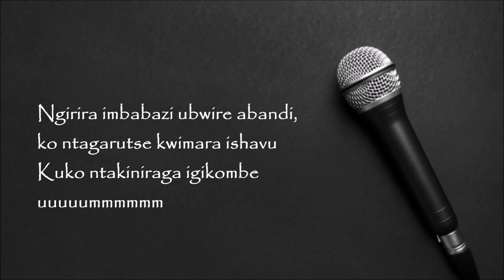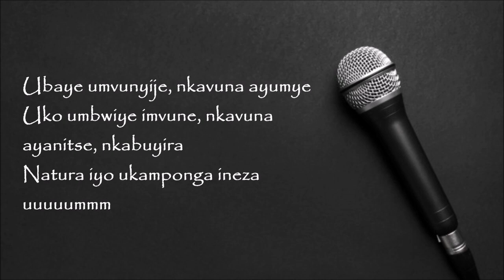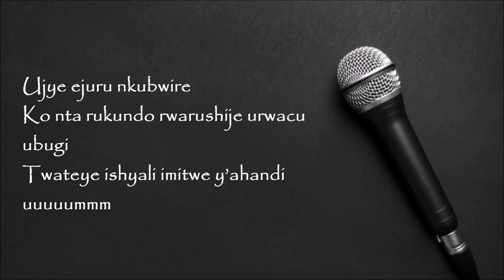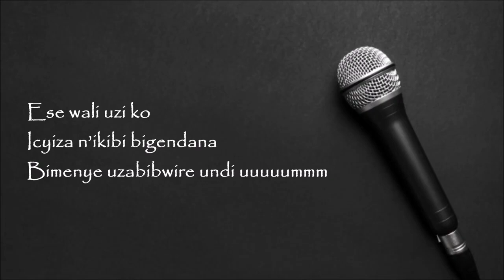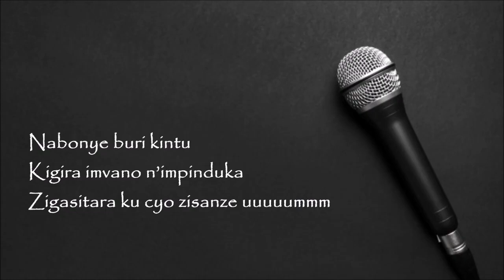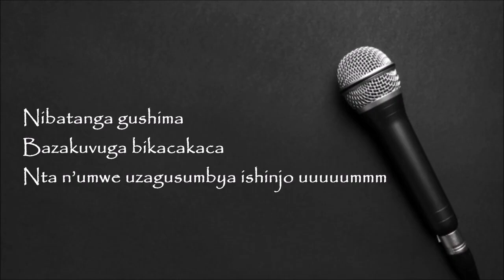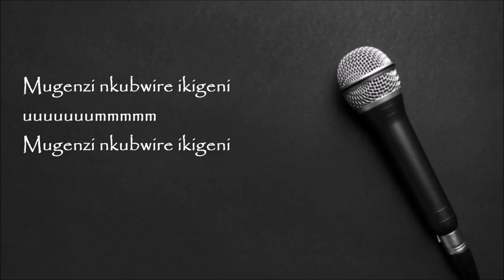IKIGENI LYRICS BY NKURUNZIZA FRANCOIS